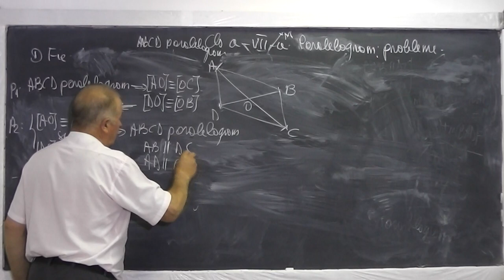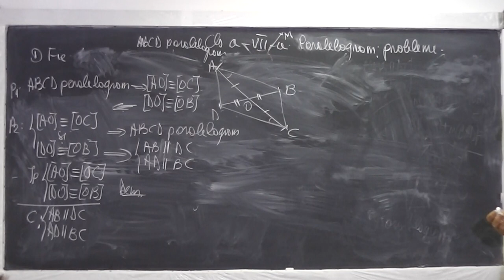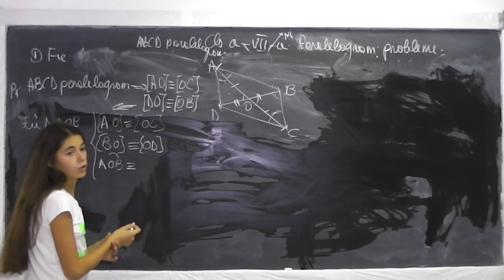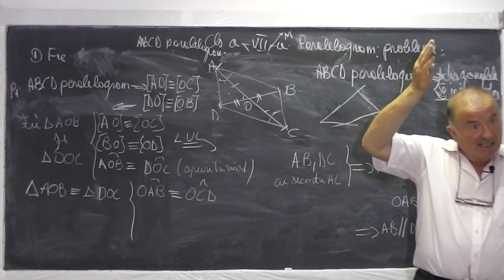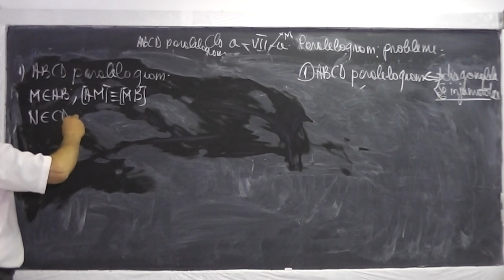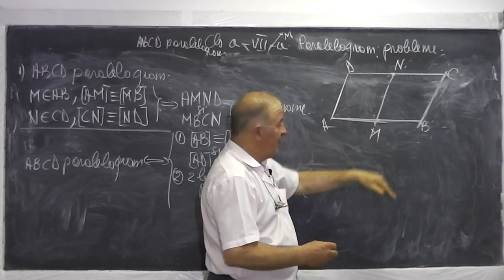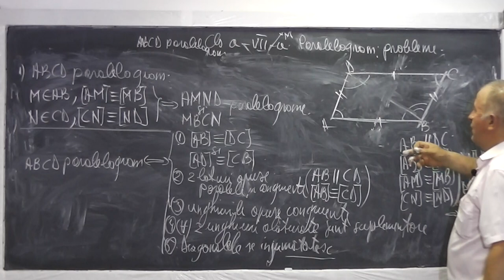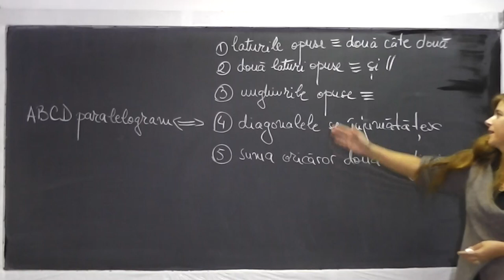2/2 Lectia 588 - Paralelogramul - Proprietati | Definitii echivalente | Probleme geometrie - Clasa 7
Daca lectia va este utila, as aprecia un Like si Share - In aceasta lectie de matematica pe care o puteti vedea in direct si pe rezolvam probleme de geometrie plana cu paralelogramul si impreuna discutam si demonstram o serie de definitii echivalente. Daca lectia va este utila, as aprecia un Share si Like - VIDEO MATEMATICA cu Proful Online sau cautati pe Google: profu online Ioan Ursu

- 1/2 Lectia 588 - Paralelogramul - Proprietati | Definitii echivalente | Probleme geometrie - Clasa 7
- 2/2 Lectia 588 - Paralelogramul - Proprietati | Definitii echivalente | Probleme geometrie - Clasa 7
- Lectia 588 - Paralelogramul - Proprietati | Definitii echivalente | Probleme geometrie - Clasa 7